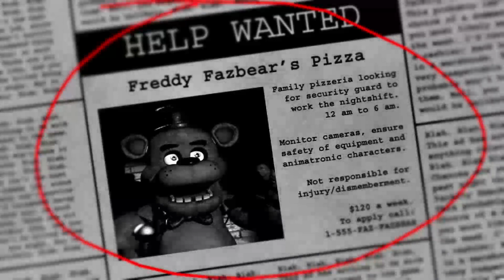Five Nights At Freddy's #1